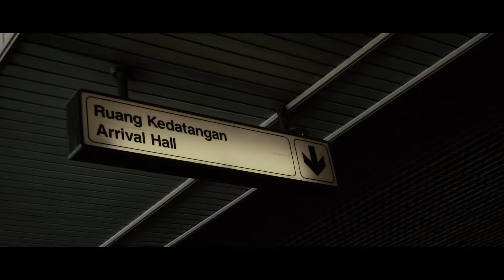WONDERFULL BATAM TANPA COLOR GRADING